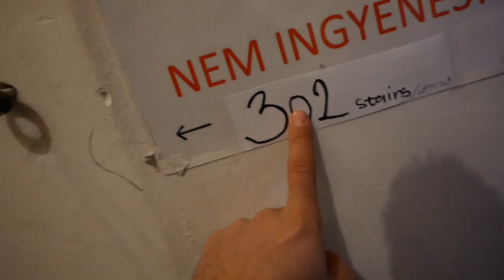CHRISTMAS MARKETS AND WINTER IN BUDAPEST!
I'v been to Budapest a few times with work. However, I've never had the time to explore the bar scene or major sights. My canadian cousin Joe was here exploring, so I joined in.